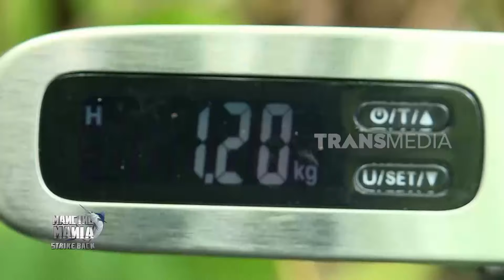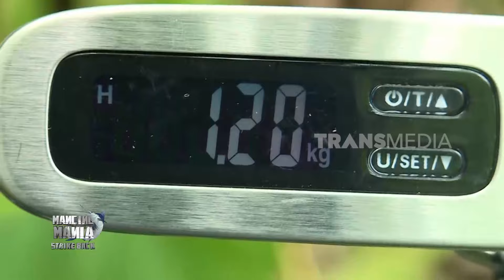Berburu Strike Ikan Kerling di Sungai Tangse | MANCING MANIA STRIKE BACK (31/08/24) Part 1